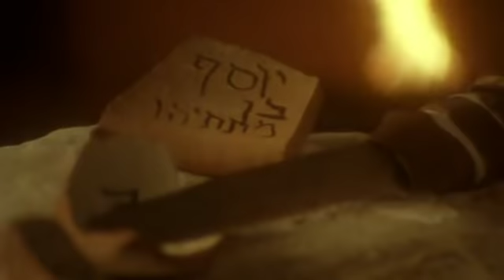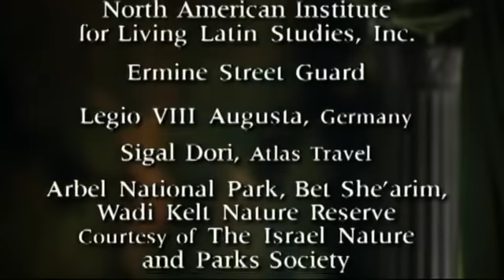Rome In The 1st Century - Episode 3: Winds Of Change (ANCIENT HISTORY DOCUMENTARY)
Claudius was Rome’s unlikely emperor. Despite his much-ridiculed appearance, he had become a good ruler, passing visionary laws and conquering Britain.

After the murder of his wife, Messalina, Claudius remarried – this time to his niece, Agrippina. Eager for power, she wasted no time removing her rivals and even convinced Claudius to make her own son, Nero, his heir.

The only obstacle left now was Claudius himself. Agrippina poisoned his food and immediately announced Nero as emperor. Nero was young and was guided by his mother and his tutor, the philosopher Seneca.

This did not last long: soon, Nero wanted to rule himself. Seneca used subtlety to control his student but Agrippina was much more heavy-handed. Before long, Nero was sick of his mother’s interference and decided to kill her. When his original plot failed, he sent soldiers to finish the job. The murder scandalized Rome.

Things got worse. In Britain, the tribal queen, Boudicca, mounted a huge rebellion, burning towns and killing thousands before finally being defeated. In Judaea, decades of oppression and a foolish governor combined into a massive revolt that would take years to put down.

In Rome, a huge fire destroyed much of the city. Nero opened up public buildings to house the homeless, but rumors that he had been singing and dancing while Rome burned turned public opinion against him. He looked for a scapegoat and found one in the Christians.

Jesus had died 30 years earlier, but energetic missionaries, such as Paul, had spread his message across the empire. Rome had relatively few Christians and they were not widely trusted. Nero rounded them up and executed them brutally, throwing some to the lions, burning others and crucifying many more.

As Nero’s reign descended into terror, Seneca found himself seriously compromising his deep-seated principles. Time and again, he asked Nero for permission to retire, but was always denied. Eventually he pretended to be ill and was released from service.

It would be a short retirement. After he discovered a plot, Nero began a brutal purge in which many were killed or, like Seneca, were forced to commit suicide. After the Senate declared him a ‘public enemy’, Nero escaped to the country and killed himself. The Augustan dynasty was dead and, with no heir, civil war loomed.